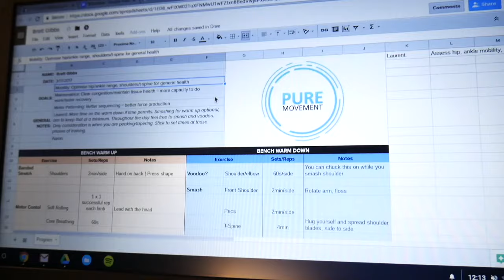IPF Expo Series l My Best Yet l 7 + Mobility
Chat with me on my other social platforms -